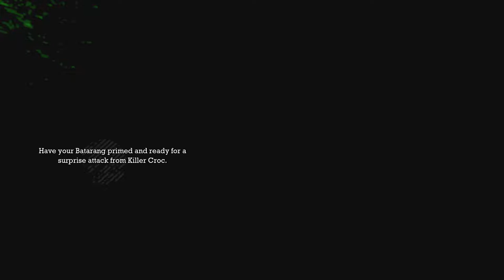Killer Croc - Let's Play Batman Arkham Asylum (Part 23)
Lane and Justin Begin Batman Arkham Asylum From The Return to Arkham Collection on the Xbox One. This will be a full Let's Play from the Beginning of the Game to The Ending. It will include all the cutscenes along with some Riddler Trophies.

Batman: Arkham Asylum is an action-adventure game viewed from the third-person perspective. The playable character is visible on the screen and the camera can be freely rotated around him. The player controls Batman as he traverses Arkham Asylum, a secure facility for the criminally insane located off the coast of Gotham City. The opening areas of the game are linear, serving as a tutorial for the moves and approaches available to the player. Once the player emerges onto the island he can freely explore the game world, although some areas remain inaccessible until certain milestones in the main story. Batman can run, jump, climb, crouch, glide from heights using his cape, and use his grapple gun to climb low structures or escape to higher ledges.

The player can use "Detective Vision"—a visual mode which provides contextual information, tinting the game world blue and highlighting interactive objects like destructible walls and removable grates, the number of enemies in an area and their status—such as their awareness of Batman's presence—and shows civilians and corpses. The mode is also used to follow footprints, investigate odors, and solve puzzles.

Batman has access to several gadgets which he can use to explore or fight. The batarang is a throwing weapon that can temporarily stun enemies or trigger remote devices. A remotely controlled version can be steered once thrown, and the sonic batarang can be used to attract the attention of specific enemies wearing monitoring collars, or detonated to knock a nearby enemy unconscious. Explosive gel can be used on weak walls and floors, and can be remotely detonated—sending rubble crashing onto an enemy. The line launcher can be used to traverse horizontal spans. The Batclaw—a grappling device—can be used to interact with remote objects such as vent covers or to grab enemies. The Cryptographic Sequencer is used to override security panels, open new paths, or disable various asylum functions. Some areas are inaccessible until Batman acquires the gadgets necessary to overcoming the obstacle. The player is encouraged to explore the game world away from the main game to find and solve riddles left by the Riddler—who hacks into Batman's communication system to challenge him with riddles. Objects can be collected, and some of the Riddler's puzzles require the player to find areas related to the answer to a riddle and scan it with "Detective Vision". The game world has 240 collectable items, such as Riddler trophies, chattering Joker teeth, interview tapes with some of Arkham's inmates, and cryptic messages left in the asylum by its founder Amadeus Arkham that discuss the facility's bleak history. The player is rewarded for solving riddles and finding collectibles with experience points and additional game content, including challenge maps that test the player's skill at the game's combat system, character biographies, and in-game statues of Arkham Asylum's characters.